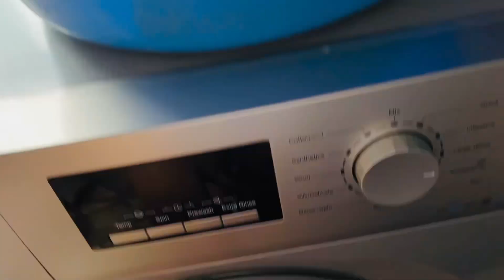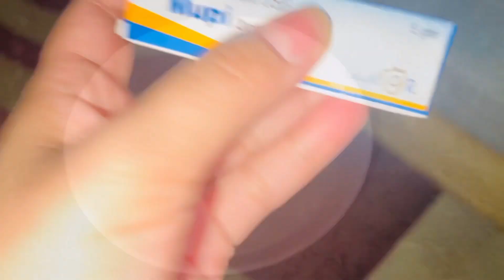यस्तो अवस्थामा husband ले छोडेर जानुको कारण /feeling better /daily vlog/ASA family official